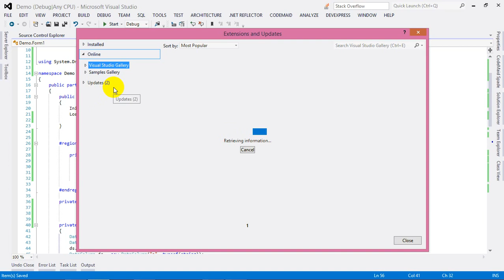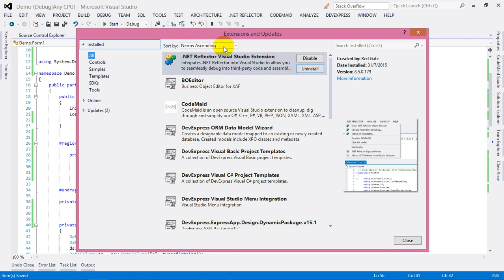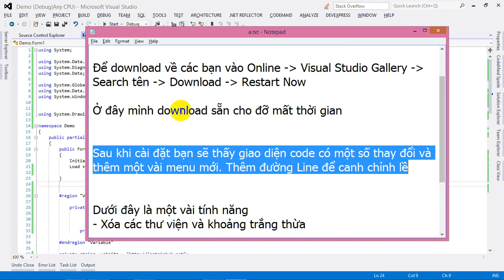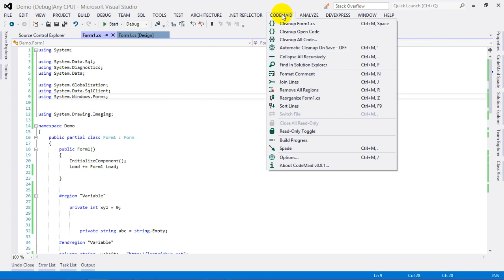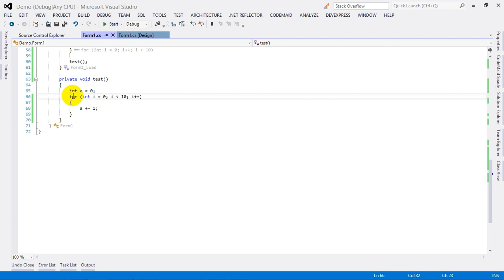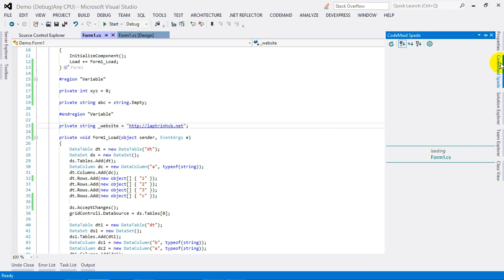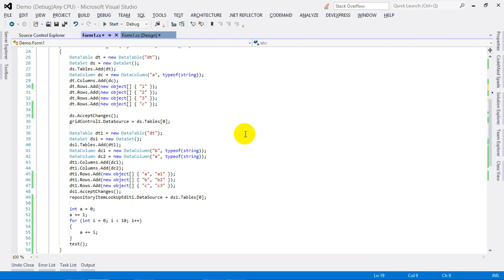Laptrinhvb.net - Giới thiệu các Extension hữu ích cho Visual Studio